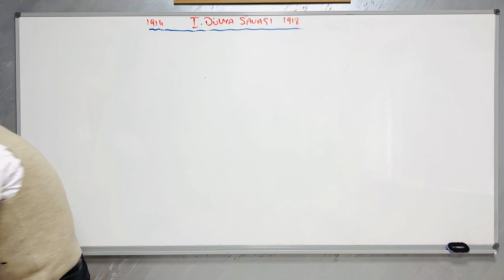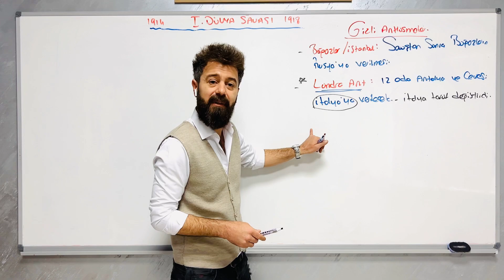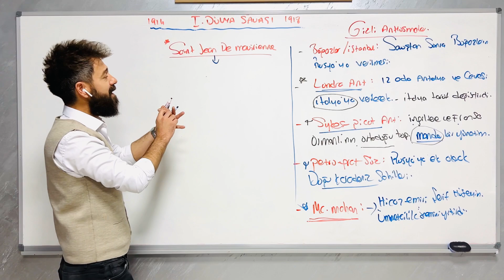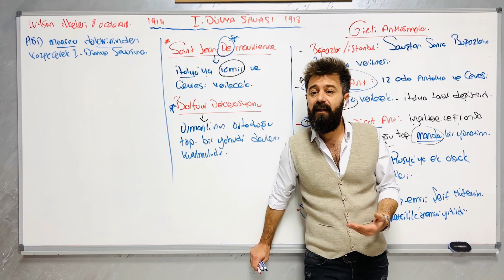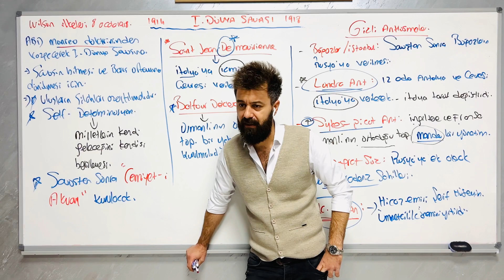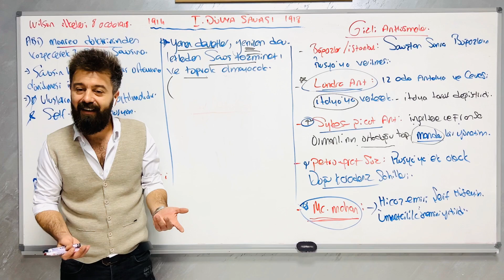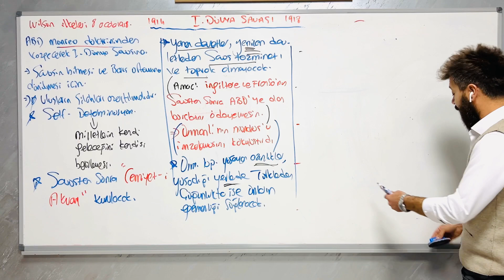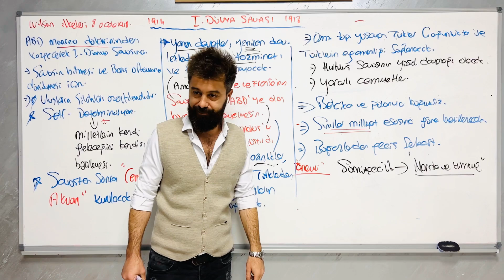GİZLİ ANTLAŞMALAR VE WİLSON İLKELERİ